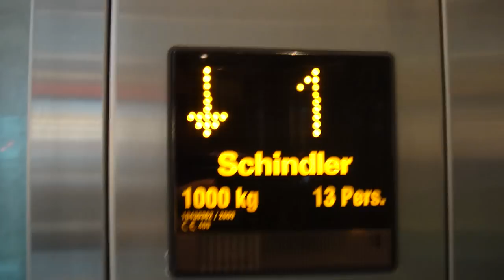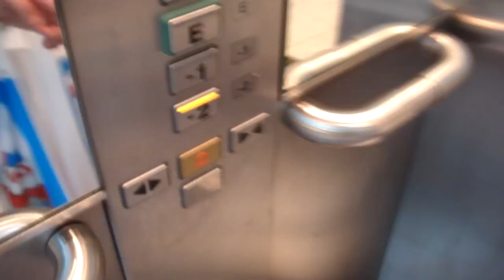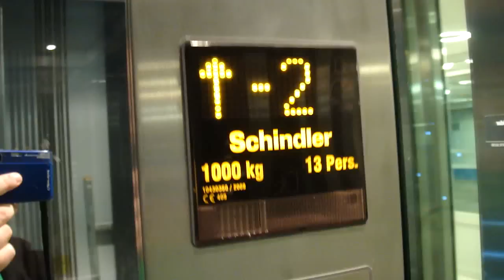Schindler Eurolift MRL-Traction Elevators @ Kista Galleria